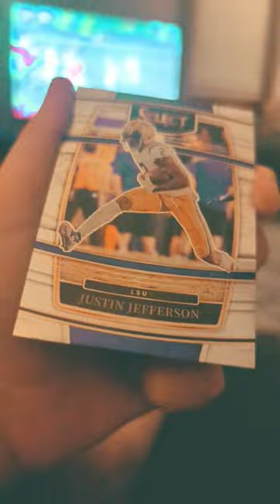do you want this jjeats card